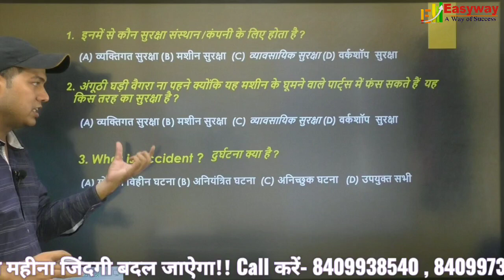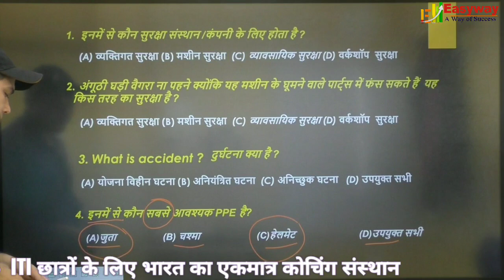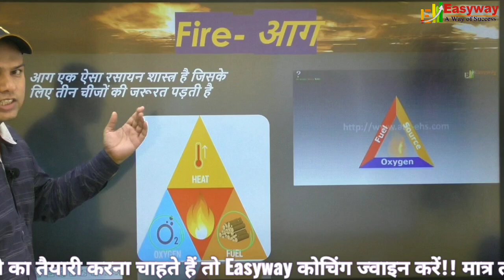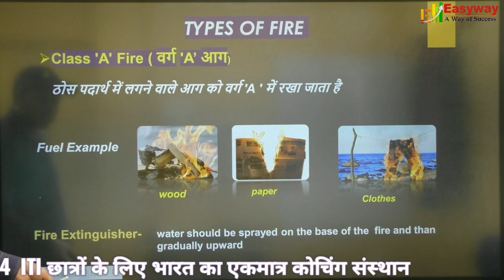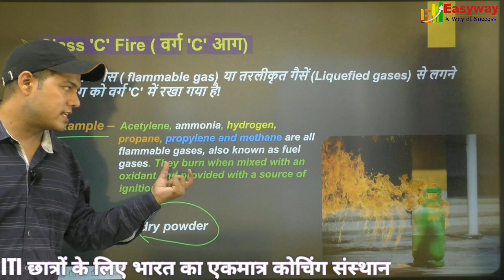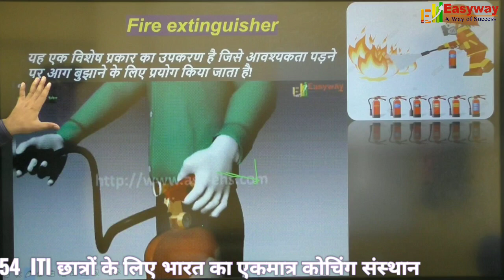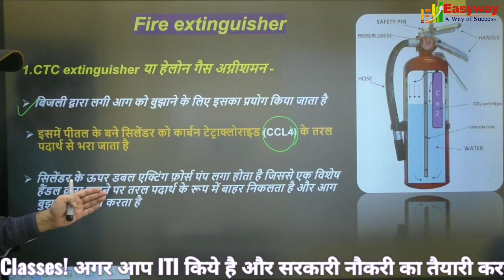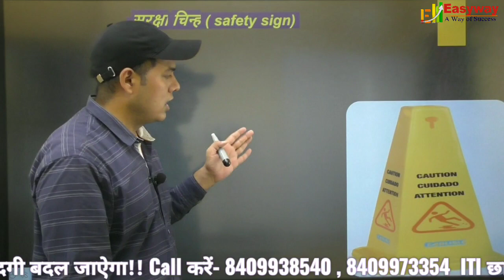Safety (सुरक्षा) Lecture-02 // Types Of Fire // Fire Extinguisher // Railway/Metro/PSU/NCVT/ARMY/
Course Details

Fee - ₹2500

1. Video Lecture
2. Chapter wise practice Set
3. Discussion Classes
4 . previous years Discussion Classes

4. Suraj kumar (HWB)

6. Abhishek ( BSPHCL)

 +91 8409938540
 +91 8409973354